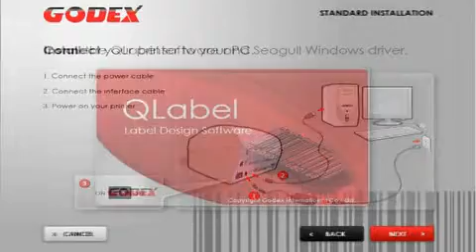GoDEX EZ1100 Promotion Video_Deutsch